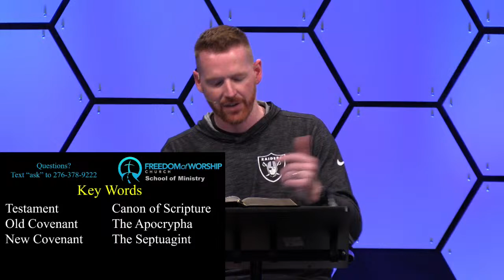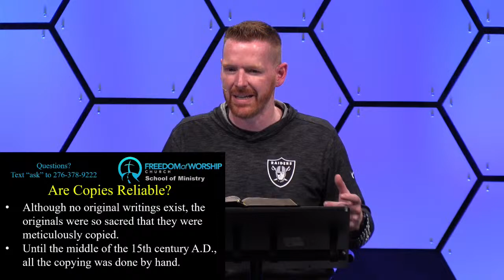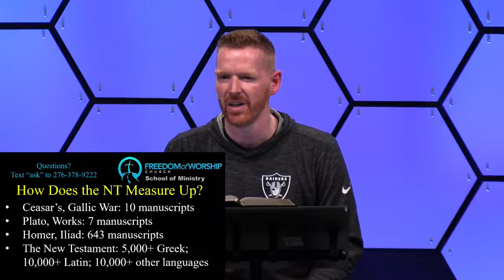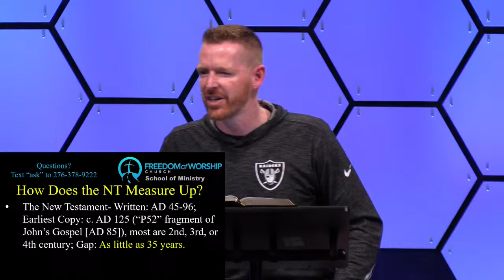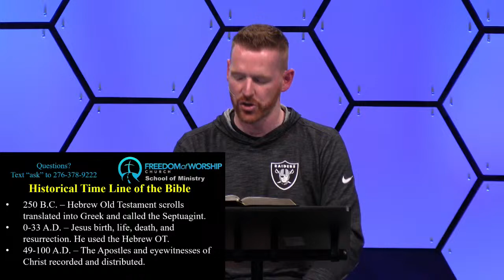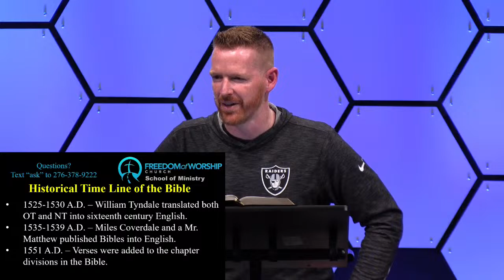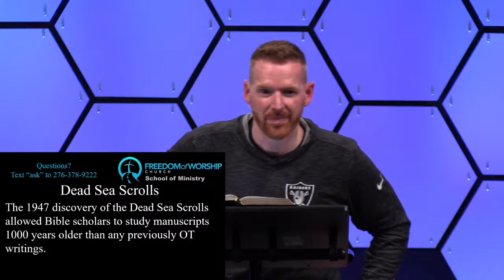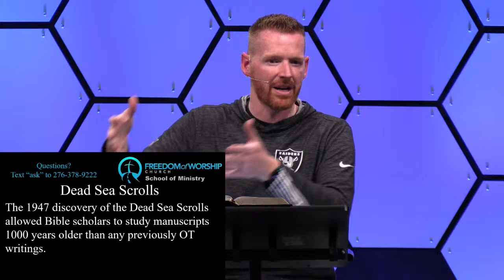School of Ministry Lesson 9 - Where we got the Bible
Pastor Scott teaches us about where the Bible came from, inspired writers by the Holy Spirit, the historical accuracy of the Scriptures, details of the Canon, and various developments into our modern Bible.   for the notes for this lesson.